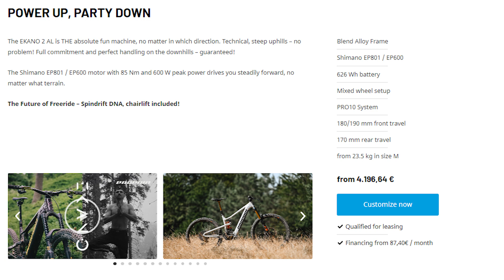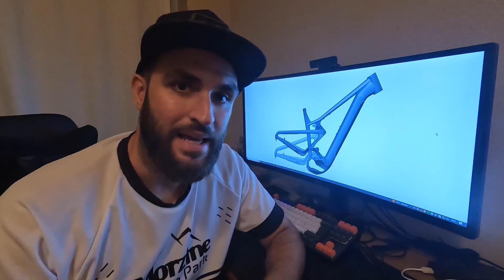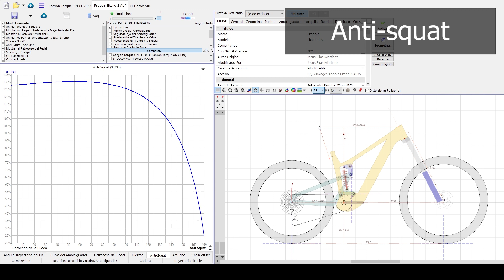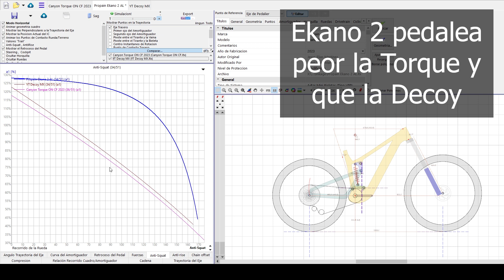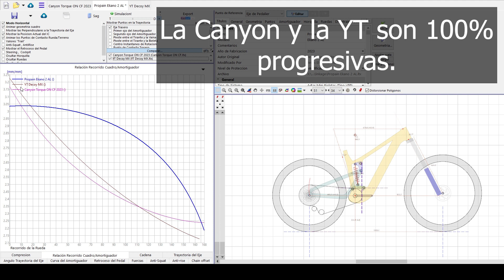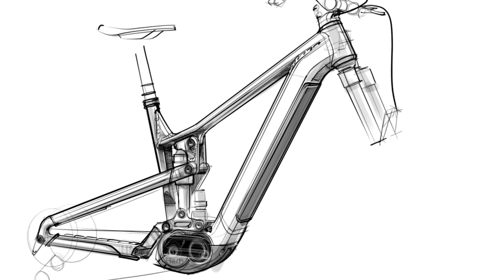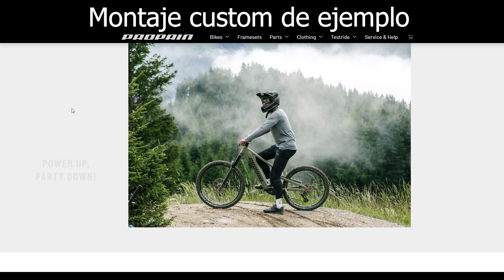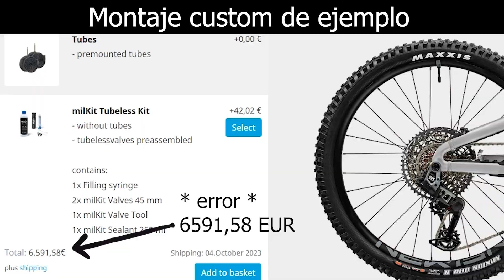¡YA ESTÁ AQUÍ! 📣 NUEVA PROPAIN EKANO 2 AL 2023 ⭐️ EBIKE PARA ENDURO Y FREERIDE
Ya está aquí la nueva ebike Propain Ekano de segunda generación. El fabricante alemán de bicicletas ha renovado por completo su modelo de bicicleta eléctrica, la Ekano, y la ha mejorado en prácticamente todos los aspectos.

En este vídeo verás un análisis completo de esta bicicleta eléctrica, la Propain Ekano 2 AL. No te pierdas la parte en la que realizo un intenso análisis del sistema de suspensión de esta bicicleta usando Linkage X3, un software orientado al análisis de sistemas de suspensión de bicicletas.

La Propain Ekano 2 es una ebike orientada al enduro más agresivo y al freeride. Su asistencia eléctrica está pensada para que puedas hacer el mayor número de descensos sin importar cuántas veces tengas que subir pedaleando.

La nueva Propain Ekano 2 AL compite directamente contra la nueva Canyon Torque ON y contra la YT Decoy MX. Y durante el vídeo veremos una comparativa directa de cómo funcionan estas bicicletas.

Capítulos:
00:00 Introducción
00:36 Novedades generales
03:31 Geometría
04:56 Sistema de suspensión
08:34 Montajes y precios
10:12 Conclusiones